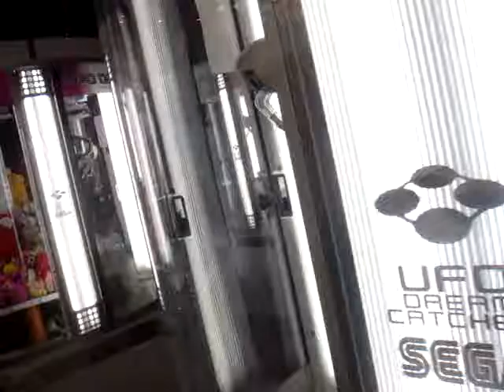Game Center ゲームセンター